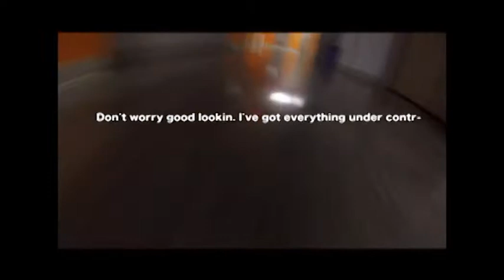Arts at the Capitol Theater - Multicultural Finalist 2015 DMV Teen Safe Driving Video Contest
Multicultural Finalist 2015 DMV Teen Safe Driving Video Contest